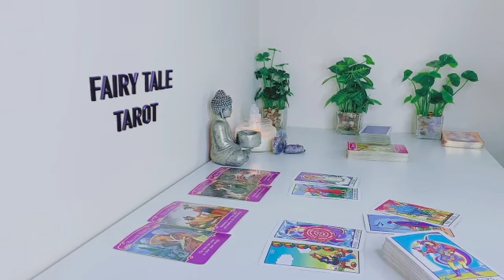PISCES 😱OMG😱 AS YOU’RE RECEIVING UNEXPECTED COMMUNICATION📲FROM THEM ❤️ WHAT TO DO NOW 🤷‍♀️ TAROT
Pisces Love
Pisces 2023
Pisces today
Pisces April